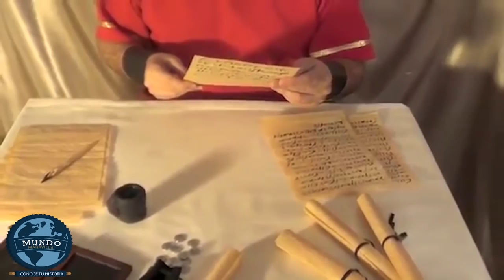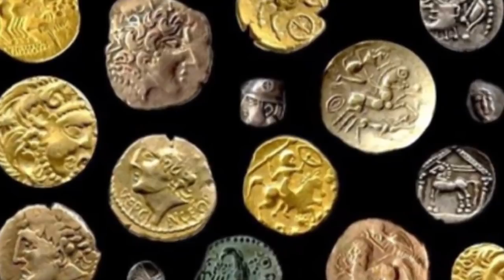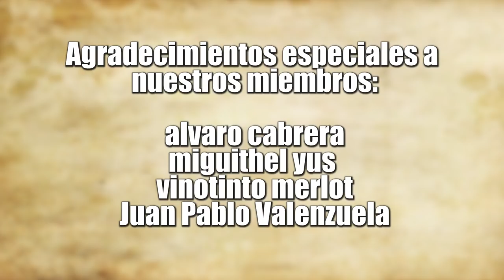¿COMO ERA la VIDA de los CELTAS?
Dentro de la sociedad celta había un sistema vinculante en el que los individuos poderosos se comprometían a cuidar a los demás, es decir, proporcionar alimentos, refugio, protección legal y militar, a cambio de algún tipo de servicio, al igual que en la relación de señor y vasallo del feudalismo medieval . Para los celtas, tal persona era un ambactus, y el resultado fue que se establecieron lazos de lealtad con su señor y la clase dominante en general y el status quo. Algunos señores consiguieron la lealtad de miles de parientes, sirvientes y vasallos. Sin embargo, estas son generalizaciones y, como ocurre con otras áreas de la cultura celta, es importante destacar que hubo grandes variaciones tanto a medida que se desarrolló el período de la Edad del Hierro en Europa como en términos geográficos. En resumen, las sociedades celtas en una parte de Europa en el 700 a. C. eran quizás muy diferentes de las de otra parte del continente, sin importar en comparación con las sociedades celtas en el 400 d. C.